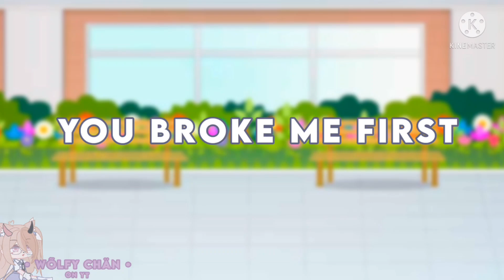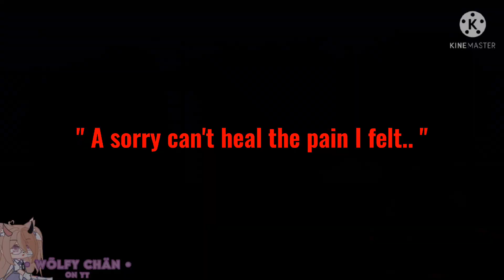You broke me first || GCMV || Gacha Club Music Video || " Part 3 of Baby I'm Jealous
˗ˏˋ 𝘿𝙚𝙨𝙘𝙧𝙞𝙥𝙩𝙞𝙤𝙣.. ࿐ྂ

   ⤵ 𝗔𝗽𝗽𝘀 : ׂׂૢ༊*·˚
•  Kinemaster
•  Gacha Club
•  Ibis Paint X
•  Capcut

⤵ 𝙄𝙣𝙛𝙤 : ׂׂૢ༊*·
- 𝘛𝘪𝘮𝘦 𝘵𝘢𝘬𝘦𝘯 :
   1-2 days
- 𝘚𝘤𝘳𝘦𝘦𝘯𝘴𝘩𝘰𝘵𝘴 :
  350+
-𝘖𝘤𝘴 𝘶𝘴𝘦𝘥 :
  •  𝙀𝙫𝙚
  •  Jasper
  •  Lev
  •  Rose
  •  Summer

⤵  𝗦𝘂𝗯 𝗖𝗼𝘂𝗻𝘁 : ׂׂૢ༊*𝘁
- 2.65k+

That's all I think-
  Bye have a great day/night. :D